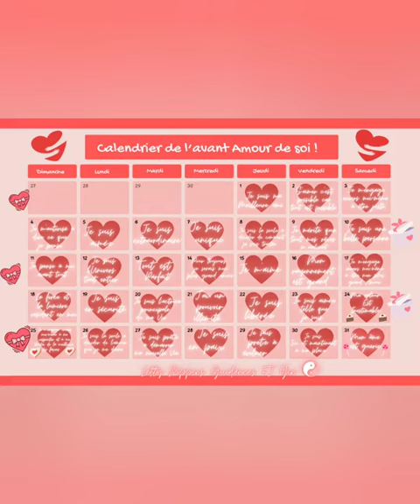💝 Calendrier de l'Avent 💝 Amour de soi 🥰Affirmation du jour ❣️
Je me prénomme Laetitia. J’ai a 💖 de guider et d’accompagner les âmes en éveille, vers la guérison et l’unicité du Yin et du Yang en soi, afin de cheminement vers l’Amour de soi 🥰❣

                     Mon accompagnement "La Guérison de mon Être 🦋🥰💖"
                     Flamme Jumelles Yin ☯️: un chemin vers l’unicité et l’Amour de soi 🥰
                                                Pour soutenir cette chaîne
                                                 Merci infiniment 🙏💗🌈🦋💖